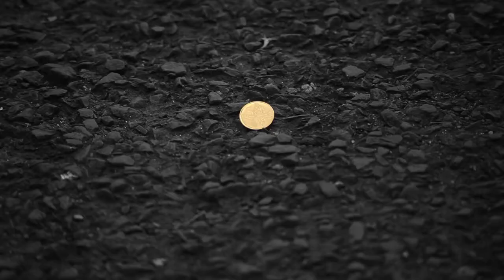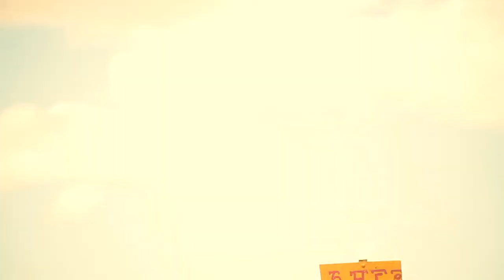Agere ሀገሬ Official Music Video Zeleke Gessesse